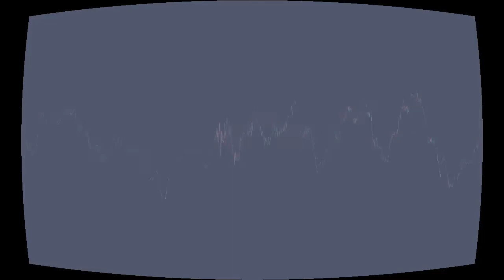In The Gods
“In The Gods” by Finn Anderson